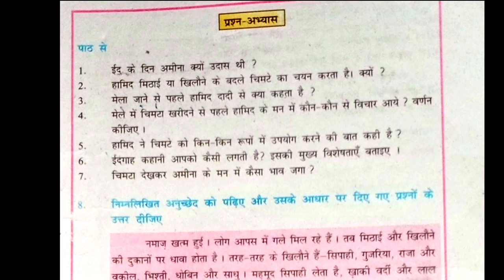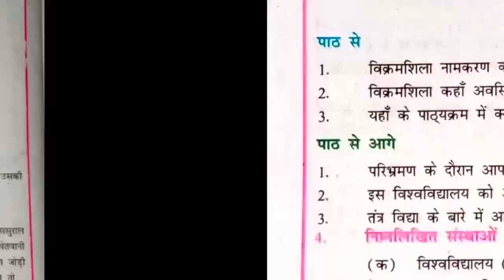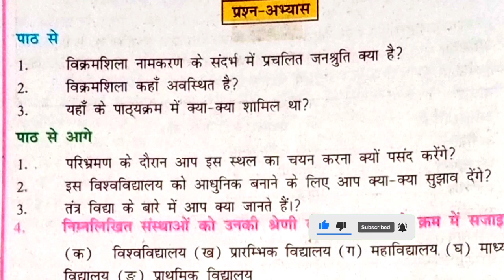8th class Hindi question paper 2022/ardhvaarshik pariksha 8th Hindi paper/13 October 2022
8th class Hindi question paper 2022/ardhvaarshik pariksha 8th Hindi paper/13 October 2022

Hello student mein Shankar Kumar swagat aap sabhi ka jadugar math mein aaj Ham bataenge class 8th Hindi question paper 2022

BSEB 8th class Hindi paper 2022
Bihar board class 8 hindi paper 2022
Bihar board kaksha 8 Hindi question paper 2022
BSEB kaksha 8 hindi paper 2022
BSEB Hindi important question 2022
Class 8 Hindi important question 2022
Class 8 Hindi MCQ question 2022
Bihar board kaksha 8 Hindi MCQ question 2022
Hindi question paper 2022
Class 8 Hindi exam 2022
Bihar board art Class exam 2022
Bihar board ardhvaarshik pariksha class 8 2022
Class 8 ardhvaarshik hindi paper 2022
8 class Hindi ardhvaarshik